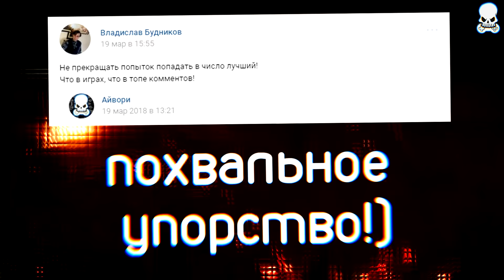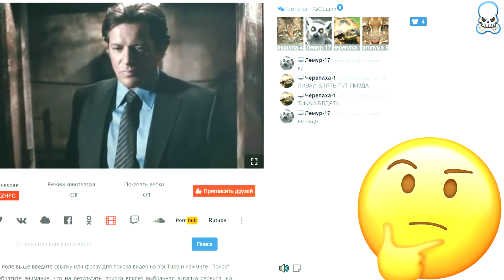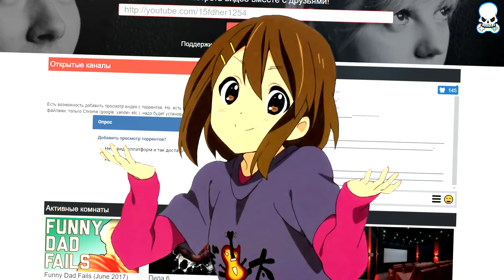8 БЕССМЕРТНЫХ БОССОВ В ИГРАХ.ТОП боссов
Игра без боссов и вовсе не игра!игроделы из года в год делали сражения с боссами все более и более заковыристыми,а победу над боссами сложными,сегодня я покажу вам 8 БЕССМЕРТНЫХ БОССОВ В ИГРАХ.ТОП боссов,нет,конечно они не бессмертные у всех есть слабости,но что бы найти ахиллесову пяту у8 БЕССМЕРТНЫХ БОССОВ В ИГРАХ.ТОП боссов ,вам придётся не хило так запотеть,так что удачи в сражении с 8 БЕССМЕРТНЫМИ БОССАМИ.